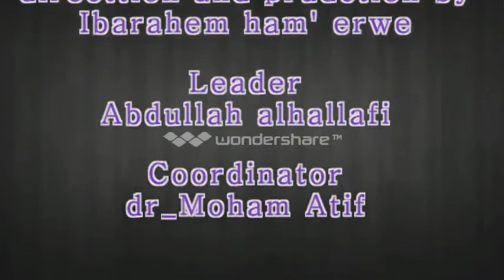X-ray of the hand and wrist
تصوير/ عبدالله الالمعي-فيصل العمري
اخراج وانتاج/ ابراهيم حمد عروي
شرح الدكتور/ محمد عاطف